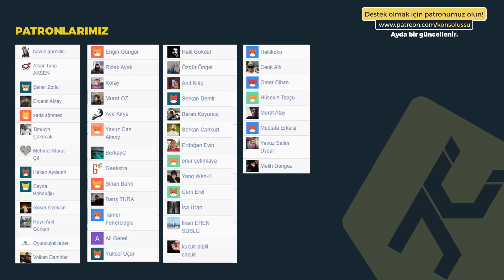KOJİMA AĞIR KONUŞTU! Diablo IV, PS El Konsolu?, Fortnite Düşüyor, Dragon Age 4 | Oyun Gündemi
01:30 Diablo 4!
07:42 Overwatch 2 gerekli miydi?
08:56 Sony yine mi el konsolu işine girecek?
13:46 Kojima'dan amerikalı oyunculara: Onlar fps'ci!
19:07 Japon Famitsu dergisi ile Kojima ahbaplığı tartışılıyor
22:25 Naughty Dog'un bir sonraki oyunu multiplayer ağırlıklı olabilir
23:41 Tencent Nintendo'ya gözünü dikti
26:15 Fortnite'ın gelirleri düşmeye başladı
27:14 Red Dead Redemption 2 tam 26.5 milyon sattı ama PC sorunlu çıktı
28:35 Sony: God of War, Last of Us 2 gibi oyunlar PS Now için çok değerli!
31:04 PS5 kodlaması en kolay PS'miş
34:50 4 Aralık'ta Dragon Age 4 göreceğiz!